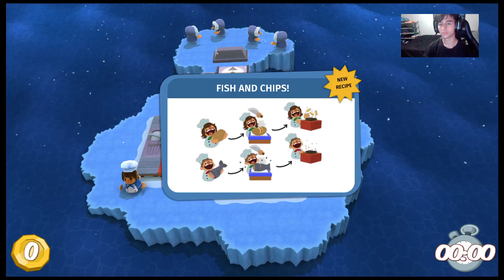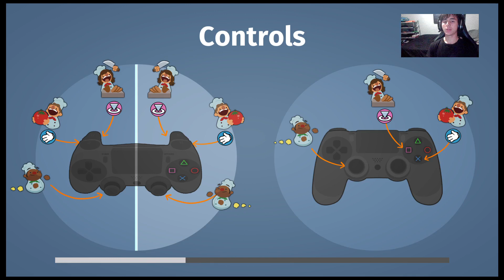IM THE ULTIMATE COOK